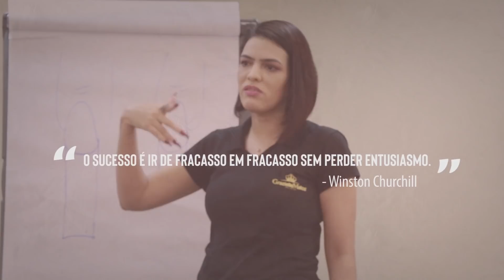AUMENTOU MUITO O FLUXO DAS CLIENTES | EU CONSEGUI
PESSOAL, AINDA DA TEMPO DE PARTICIPAR DA SEMANA DA MANICURE🎉🎉🎉🎉  veja o passo a passo abaixo e clique no link para receber o acesso de visualização desse maravilhoso Evento diretamente no seu celular! Neste número também mandarei informações de cursos, dicas e vídeos exclusivos que não estarão no Youtube!

 -SALVE O CONTATO COMO (DICAS GRAZI)
- MANDE SEU NOME E “EU QUERO”

bjuxxxx e aguardo vocês!!! 💅😘